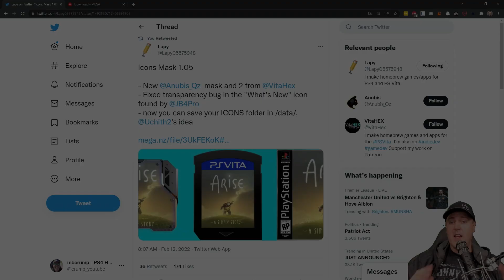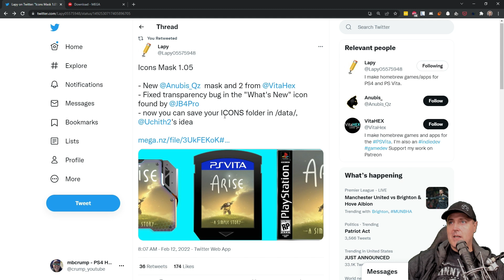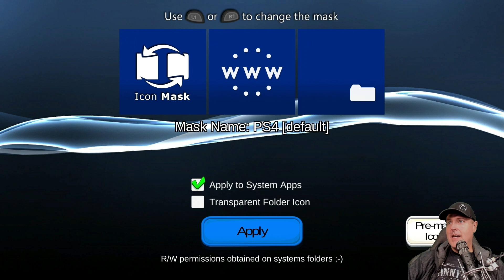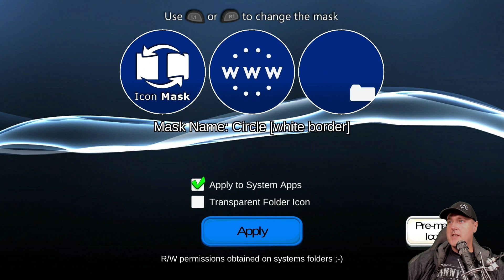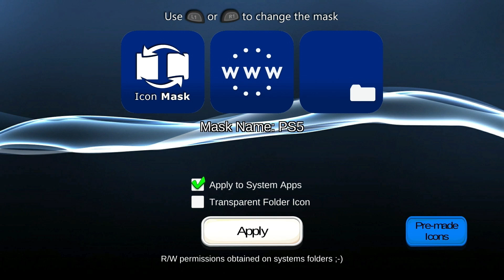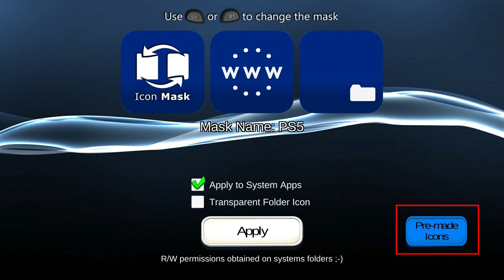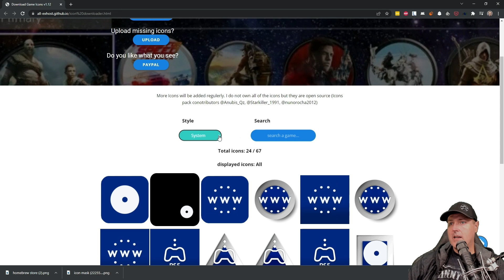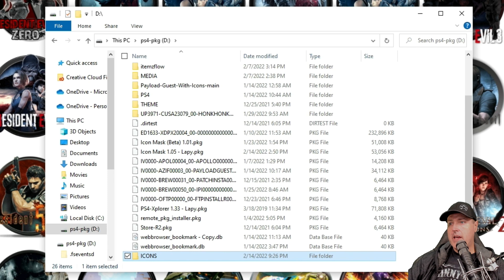Icon Mask for PS4 Homebrew allows you to style your icons and use custom ones with just a click!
0:00 Intro
1:10 New Features to provide your own Icons
1:46 Installing it
2:00 Applying different Masks
3:29 Exploring the bubbles mask
4:00 Trying the mechanic
4:34 Applying the Vita Mask
5:15 Reboot to see full effect
5:40 Using Custom Icons
6:57 Custom Icons for Icon Mask
9:08 Setting up our USB Drive
9:44 Using the new icons
10:51 DEMO: Vita Mask + Custom App Icons
11:40 Wrap-up